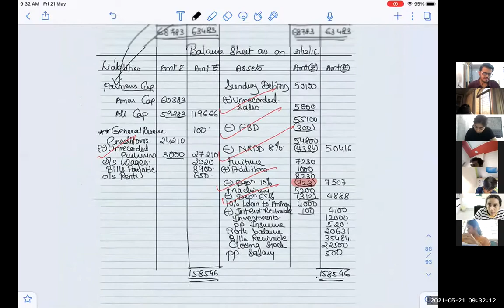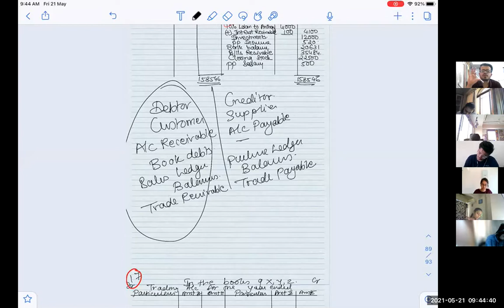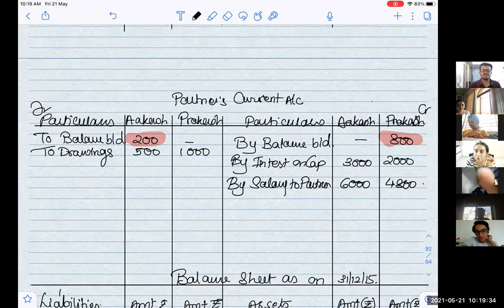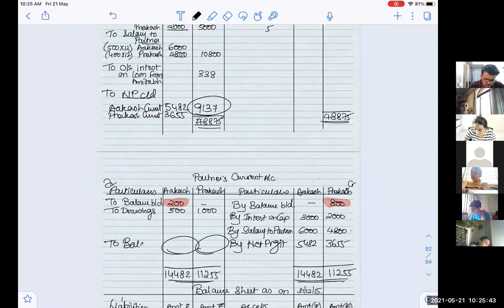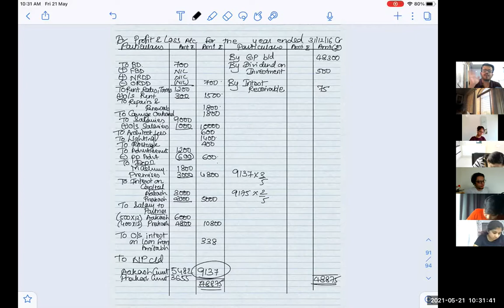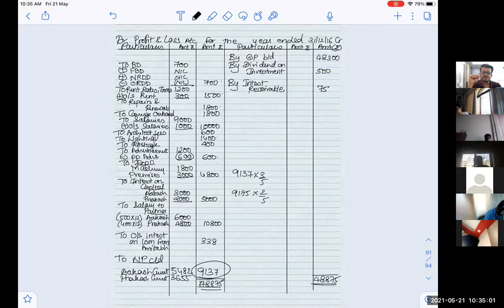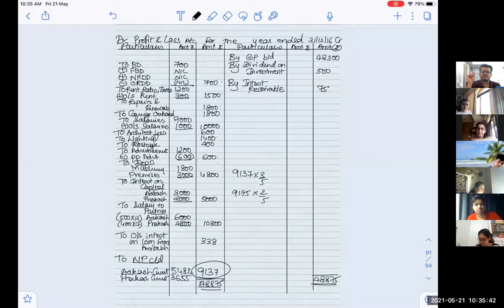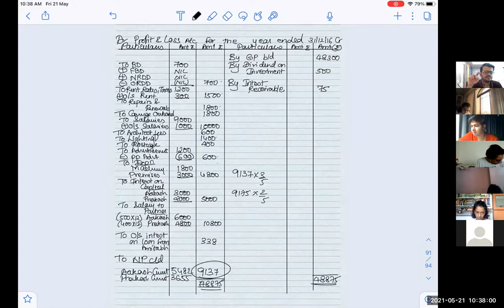May 21 syjc fin accs